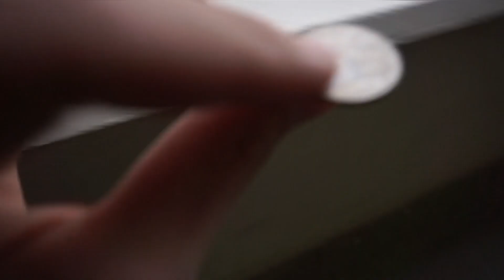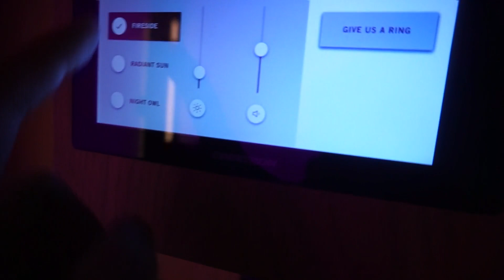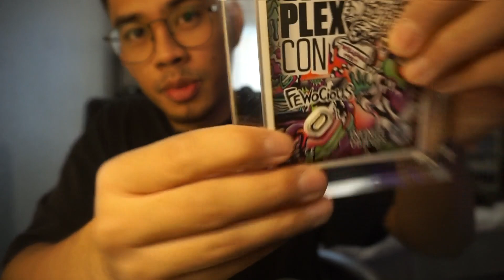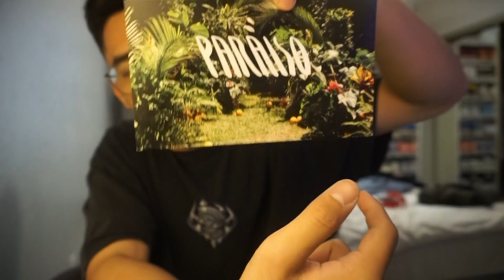ABERCOMBIE & FITCH WORTH THE HYPE? || VLOG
SEND STUFF MY WAY:📦
Brandon Malonzo

➡️ COP SOME STEALS ON MY WEB-STORE